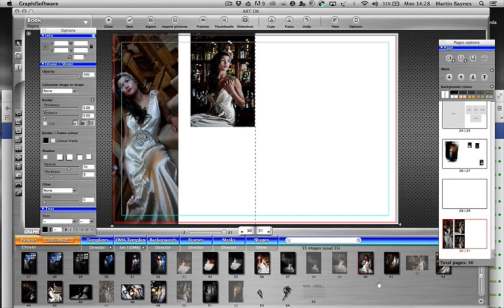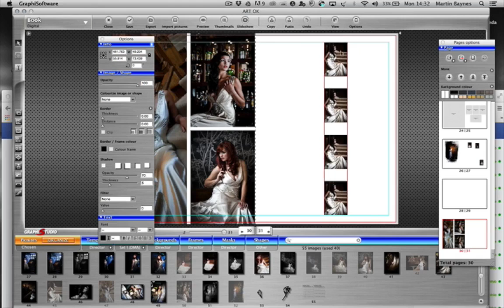Spaces Between Images in Graphisoftware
How to get spaces between images in Graphisoftware